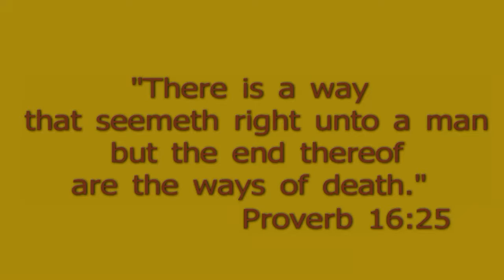Pastor Bob: Redeeming the Gangster.